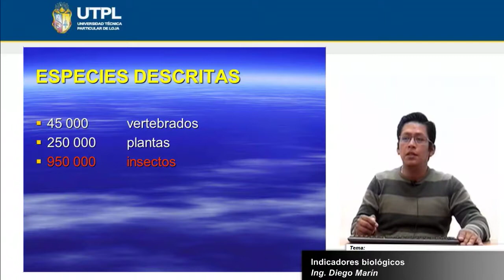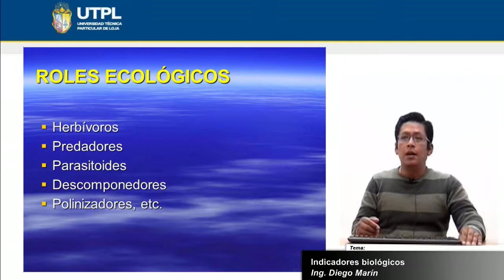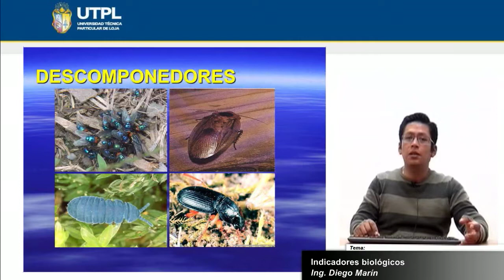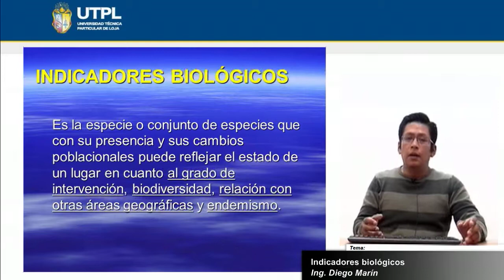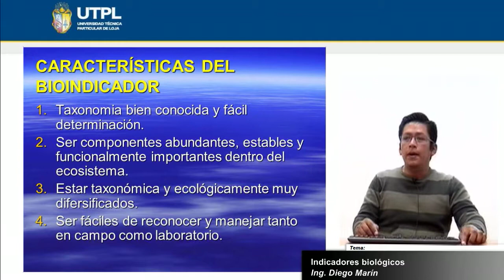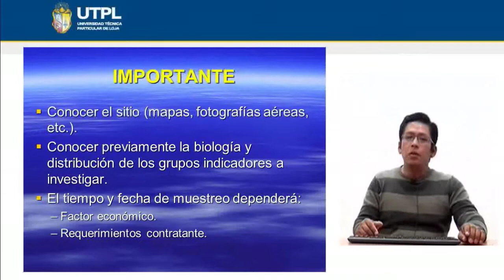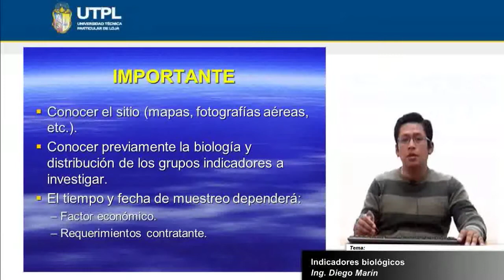UTPL INDICADORES BIOLÓGICOS [(GESTIÓN AMBIENTAL) (TÉCNICAS DE BIOLOGÍA DE CAMPO)]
Gestión ambiental
Técnicas de biología de campo
Tema: Indicadores biológicos